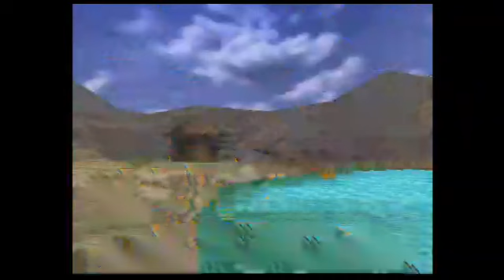SideTracked Stream: Pokemon Snap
We start snapin up all dem pics!

*click* *clack* *camera noise*